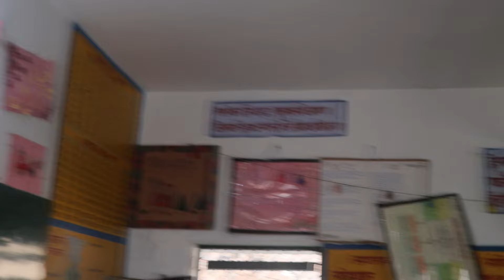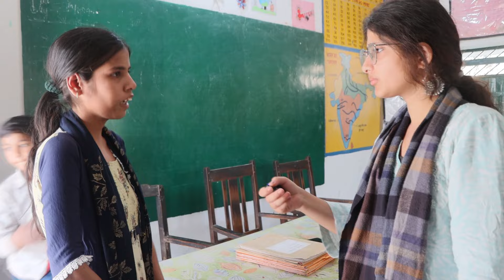देखिये Ayodhya के Government School का हाल ? Teachers ग़ायब तो कौन ले रहा बच्चों की Class ?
यह अयोध्या के रायगंज में स्थित एक सरकारी स्कूल है , जहाँ मौके पर एक भी शिक्षक मौजूद नहीं थे और उनकी जगह पर कोई और पढ़ा रहा था।

1.शौचालय में गन्दगी ।
2. अध्यापकों की कम संख्या ।
3 . क्लासरूम की कमी ।

इस स्कूल के शौचालय की स्थिति देखकर क्या लगता है यह बच्चों के स्वास्थ्य के लिए ठीक है?

एक क्लासरूम में तीन क्लास के बच्चों को एक शिक्षिका द्वारा पढ़ाया जा रहा है.

इस पूरे स्कूल में एक प्राध्यापक और एक अध्यापिका हैं वो भी मौके पर अनुपस्थित हैं...हो सकता है कोई मजबूरी हो पर क्या पांच क्लास के बच्चों को पढ़ाने के लिए केवल 2 शिक्षक पर्याप्त हैं ?
शिक्षकों की भर्ती इतने समय से नहीं आई है, इसका मतलब तो शिक्षक पर्याप्त हैं न ?

हालाँकि बच्चों ने बताया कि खाना स्वादिष्ट और अच्छा मिलता है। इस स्कूल की स्थिति में फिर भी ग़नीमत है।उत्तर प्रदेश के कई सरकारी स्कूल की व्यवस्था बहुत ख़राब है और इसका भुगतान केवल मासूम और गरीब बच्चों को करना पड़ रहा है ।